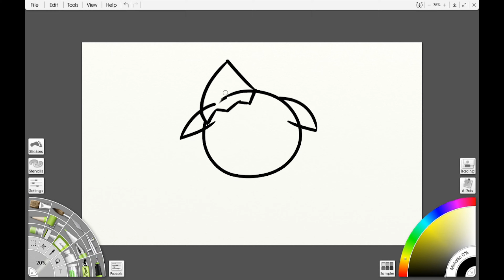Lamby With Clothes Ref Speedpaint